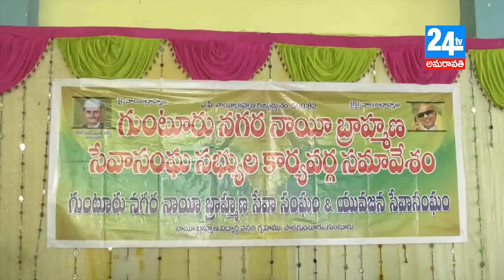14.08.18 news amaravathi24tv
14.08.18 news amaravathi24tv